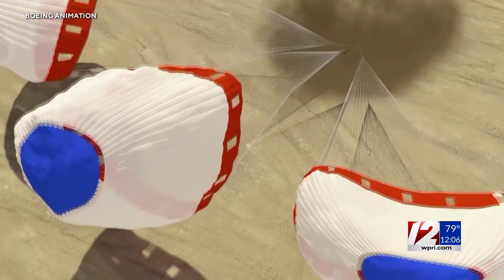NASA decides to keep 2 astronauts in space until February, nixes return on troubled Boeing capsule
NASA decided Saturday it’s too risky to bring two astronauts back to Earth in Boeing’s troubled new capsule, and they’ll have to wait until next year for a ride home with SpaceX. What should have been a weeklong test flight for the pair will now last more than eight months.